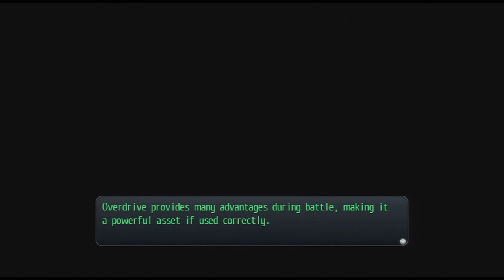(HD) Let's play:'The Legend of Heroes: Trails of Cold Steel 2' #13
Fighting our way to Celdic.

What is 'The Legend of Heroes: Trails of Cold Steel 2'?

The Legend of Heroes: Trails of Cold Steel II is the direct sequel to The Legend of Heroes: Trails of Cold Steel. Many components of the first game are present in this one and many are improved.

Rean Schwarzer awakens one month after the events of Cold Steel alone near the Eisengard Mountains. Determined to save both his friends and his country from war, he quickly sets off on a quest in order to reunite with the rest of Thors Military Academy. Rean must also find his fellow classmates of Class VII, of whom he was forced to leave behind following the events of Cold Steel.

The game's setting expands significantly to include more locations within the Erebonian Empire, with the player revisiting many areas seen in the previous game. The player will have access to more varied methods of travel across the Empire, including the use of motorcycles and horses. The player will also have command of the Courageous, which functions as the player's primary base of operations.
(Taken from the 'Legend of Heroes Wikia)